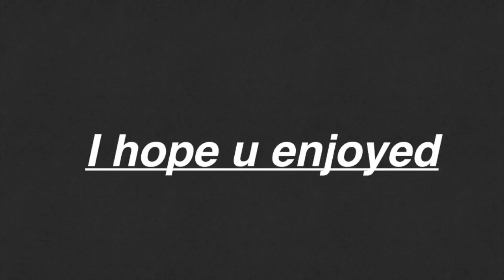£100 Supply drop opining IW